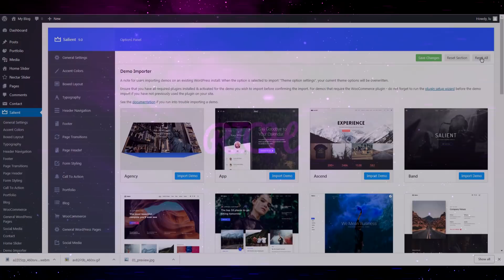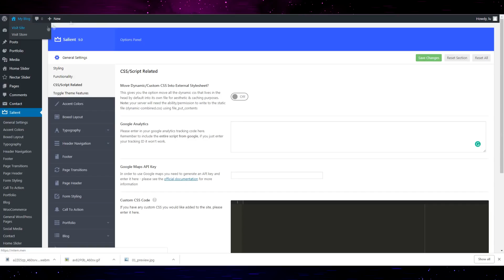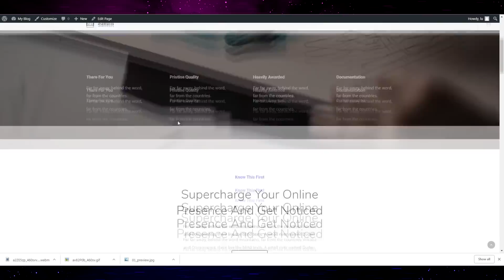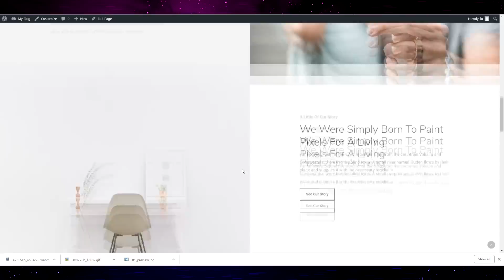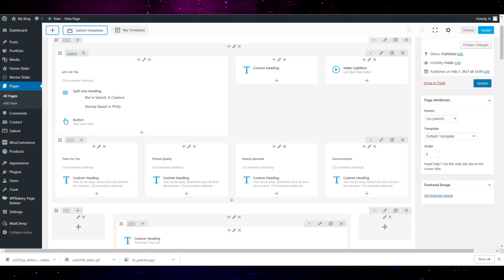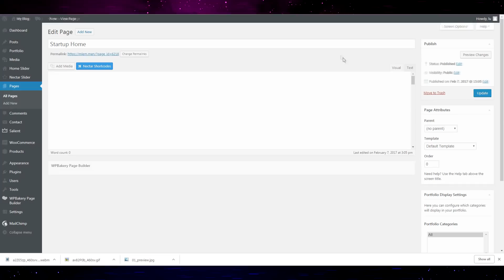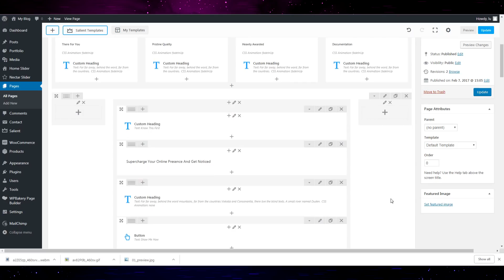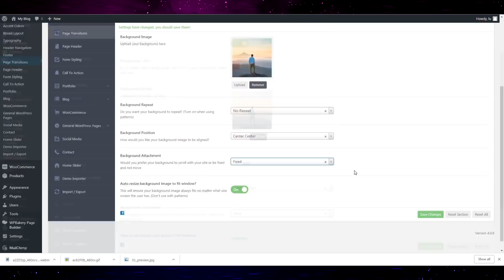Salient - Responsive Multi-Purpose Theme Review Part 1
IF YOU WANT ME TO:

- Build/design a wordpress website.
- Build your own wordpress theme or plugin.
- Maintain your wordpress website every month.